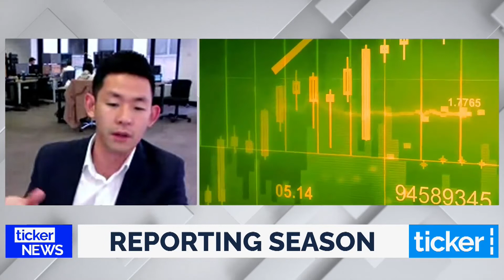Market Check - Ticker News | MD Conrad Song - Maqro Capital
Ready to invest smarter?
Actionable, expert advice to help you make smarter investing decisions.
Strategies, not just recommendations.

Maqro aims to present profitable, convenient and technology-focused products for the everyday Australian investor. We are determined to eliminate the many barriers to entry and finally bridge the gap between the retail and institutional investor, leveling the playing field for mum and dads, millennials, Gen Y and retirees. Join the effort to revolutionalise the medieval practices of our current financial industry.

The financial services industry has experienced rapid progress towards technological solutions over the last several years. New startups have made aggressive disruption to the wealth management industry, targeting the weaknesses of traditional advisory business models with low fees, transparent services and scalable business models.

Macroeconomic Analysis
Find out how the global picture is effecting your investments. Respond to political and economic data with precision.

Fundamental Analysis
Understand the companies you are investing in. Explore their vision, financials, management and potential catalysts with Maqro.

Technical Analysis
Identify effective execution strategies by using the charts. Learn to read and interpret price action through technical indicators.

Stock Market Research, Stock Market Advice & Trade Execution
Actionable, expert stock market advice to help you make smarter investing decisions.